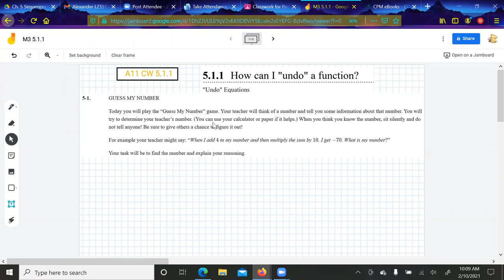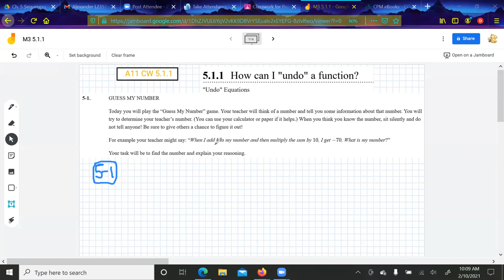M3 5.1.1 Inverses of Functions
This lesson will show you how to find the inverse of a function.